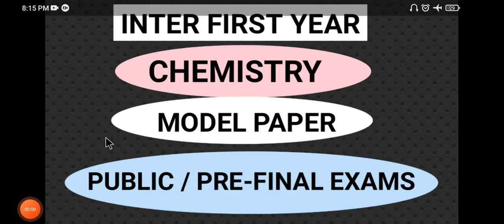INTER FIRST YEAR CHEMISTRY MODEL PAPER FOR PUBLIC /PRE FINAL EXAMS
IT IS VERY USEFUL TO INTER FIRST YEAR STUDENTS